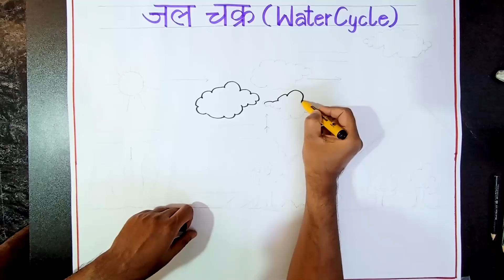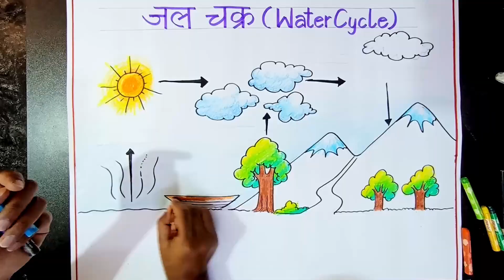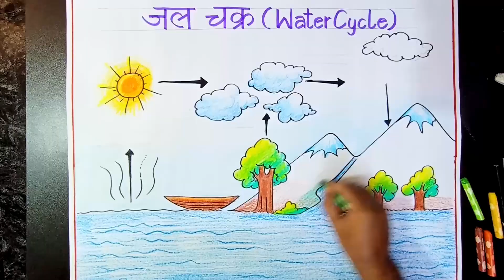Drawing Water Cycle | Water Cycle Project Drawing | School Social Science Project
Hello Guys,
Here is the drawing Video of Water Cycle from School Social Science Project. Hope you enjoy this.